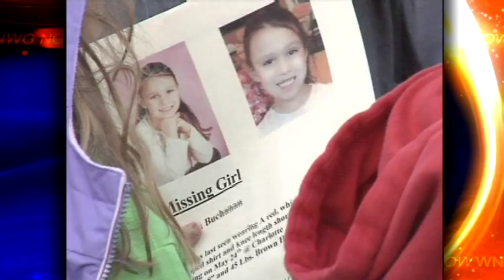Four years since the abduction of Nevaeh Buchanan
Her body was found ten days after her abduction; case remains unsolved